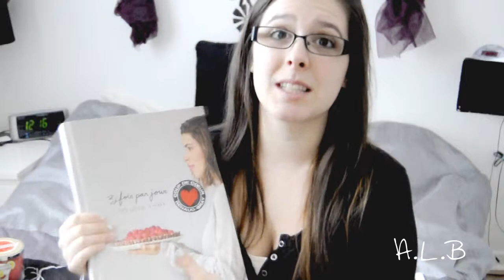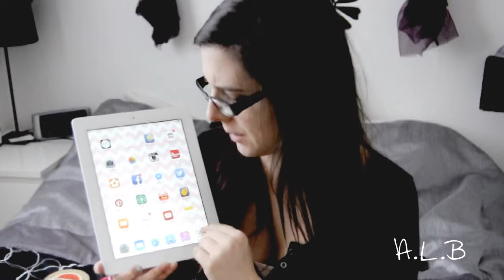NOËL 2014 - ce que j'ai reçu :)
J'ai de la difficulté comme tous à sortir ce vidéo de mon logiciel. Je m'excuse de la qualité. Pourtant ma caméra est HD ! Enfin bref, le contenue y est tout de même ! :) Bon visionnement mes fidels =)

instagram : audreydedly (Vous me suivez, je vous suis =) )
Twitter : @AudreyDedly (pas là très souvent je l'admet ^^)

** LOGICIELS VIDÉOS : **
Sony Vegas HD platinium

** MUSIQUE **
Jingle bells